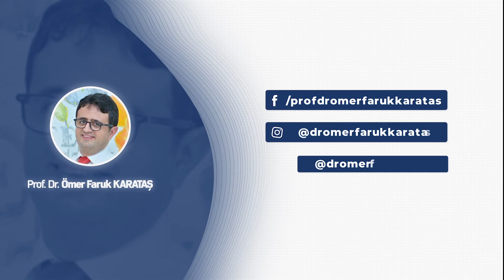İdrardan Sonra Peçetede Kan Görülmesi - Prof. Dr. Ömer Faruk Karataş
📌İdrardan Sonra Peçetede Kan Görülmesi📌
👨🏻‍⚕‍İdrardan sonra peçetede kan görülmesi zaman zaman karşılaştığımız problemlerden bir tanesi. İdrardan kanama elbette ki insanları tedirgin edici bir şikayet ve bu şikayete baktığımızda birden fazla sebebi olabiliyor. İdrardaki görülen veya işeme sonrasındaki görülen kanamalar, kanamanın yerine başlangıcına göre değişiyor. Bazı durumlarda idrarın başı kanlı gelebiliyor. Bazı durumlarda idrarın tamamı kanlı gelebiliyor ve bazı durumlarda ise idrarın sonunda peçetede kan görülebiliyor. İdrarın öncelikli olarak idrarın ilk kısmında kan görülmesi durumları genellikle üretrit dediğimiz, yani idrar kanalının erken dönemlerindeki görülen kanamalara işaret ediyor. İdrarın tamamının kanlı olması ise, mesane ile ilgili, böbrek ile ilgili, mesela bir taş, enfeksiyon, tümör gibi ciddi belirtilerin ilk habercisi olabilir. İdrarın sonunda peçetede kan görülmesi ise, bu erkeklerde çoğunlukla peçetede kan görüldüğü zaman, prostatit sonrasında gelişen ya da prostatla ilgili enfeksiyon inflamasyon sonrasında ya da mesane boynunda aşırı bir kasılmaya bağlı olarak gözlemlenebilir. Kadınlarda ise yine mesane boyunu ilgilendiren bölgede bir sistit olması, enfeksiyon olması durumlarına işaret edebilir. Tek başına peçetede kan görülmesini önemsemek yerine, buna beraberinde eşlik eden diğer şikayetlerin varlığı sizi doktora gitme konusunda uyanık kılmalı.

🎬 İyi Seyirler. . .
Detaylı bilgi ve randevu için: 📲 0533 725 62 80
Adres: Çukurambar, Ankara Ticaret Merkezi Plazası(ATM) Kızılırmak Mah. 1450 Sokak No:1 B Blok Kat 19 Daire: 88, 06530 Çankaya/Ankara
​​idrardakangörülmesi​ #​​idrardakan ömerfarukkarataş​​​​​​​​